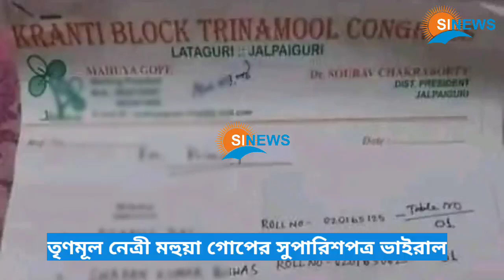TMC নেত্রী মহুয়া গোপের সুপারিশপত্র ভাইরাল, জলপাইগুড়িতে টাকা গোনার মেশিন আসবে কটাক্ষ BJP র/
তৃণমূল নেত্রী মহুয়া গোপের সুপারিশপত্র ভাইরাল, জলপাইগুড়িতে টাকা গোনার মেশিন আসতে বলেছে কটাক্ষ বিজেপির। মিথ্যা রটানো হচ্ছে দাবি মহুয়া গোপের। থানায় খবর অভিযোগও জানিয়েছেন তিনি।